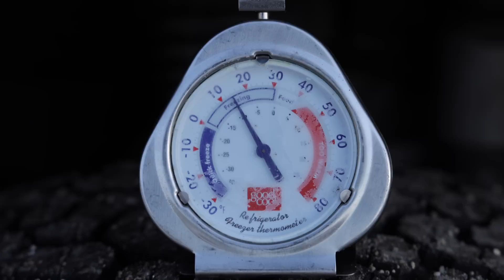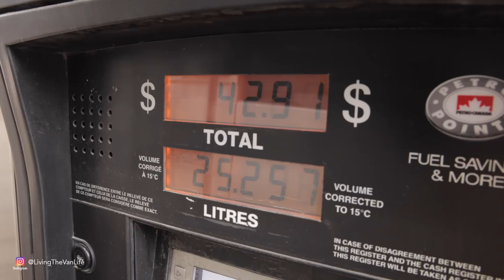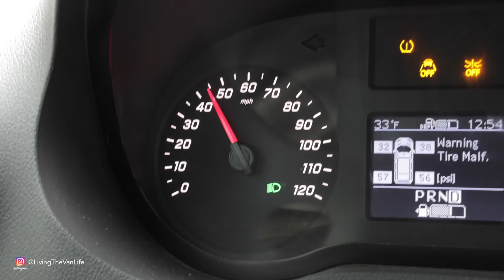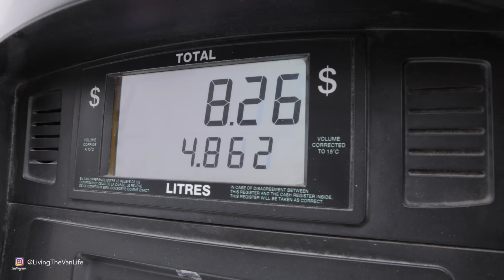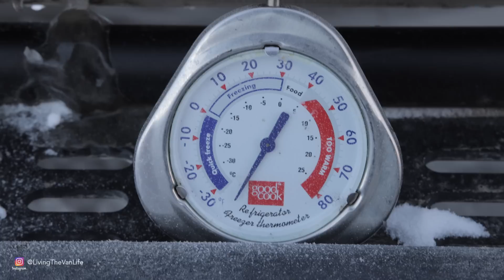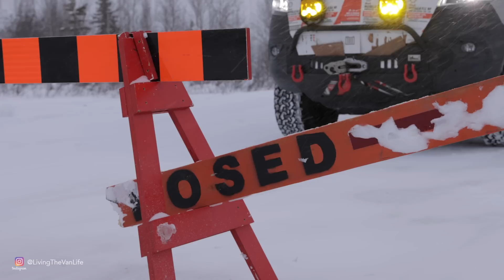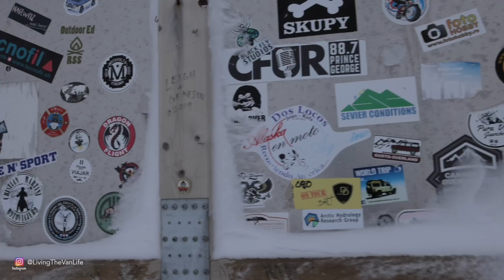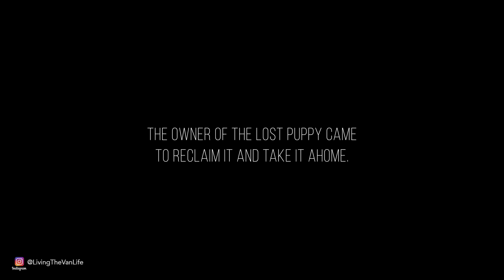Driving To The Arctic In The Winter - FULL DOCUMENTARY - Living The Van Life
In February of 2022, in search of the ultimate discomfort in van life,  I decided to challenge myself with driving my 2022 Mercedes Sprinter 4x4 all the way to the frozen Arctic Ocean in the middle of winter. I originally released a series of 3 videos documenting my travels.  This is the FULL DOCUMENTARY film of my travels to see if it is ACTUALLY possible to live in my van in these extreme winter conditions.  Now this is not simply driving my van from one comfortable warm hotel to the next...  This is LIVING in my van during my trek to the Arctic.  Is it possible to survive the extreme winter temperatures of the frozen arctic tundra?